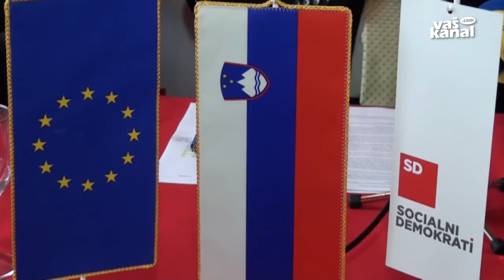Anton Maver za poslanca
SLOVENSKA VAS - Na parlamentarnih volitvah, ki bodo 3. junija, bo na listi Socialnih demokratov v trebanjskem volilnem okraju kandidiral župan Občine Mokronog-Trebelno Anton Maver.